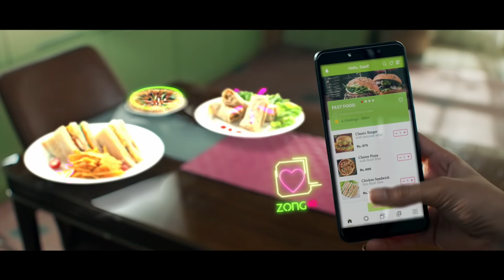Let's Get Digital with Zong 4G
Bas aik hi baat samajhni ki, Lets Get Digital with Zong 4G! From A New Dream to Let’s Get Digital, Zong 4G is yet again leading the country towards digitalisation.

Become a part of this journey & celebrate the power of digital with the youth of Pakistan & Zong 4G